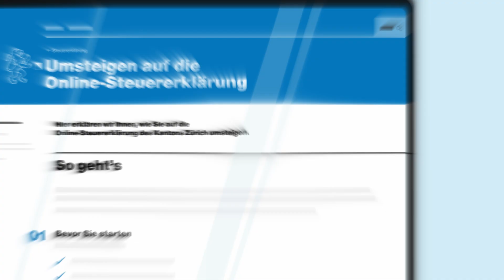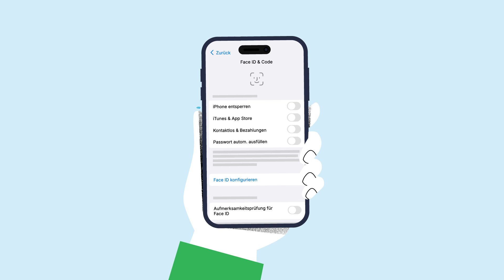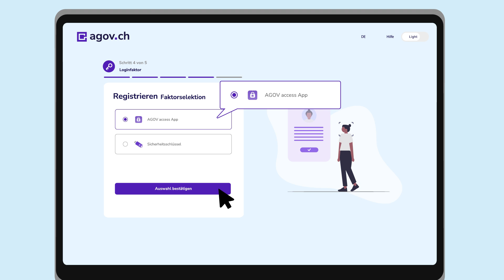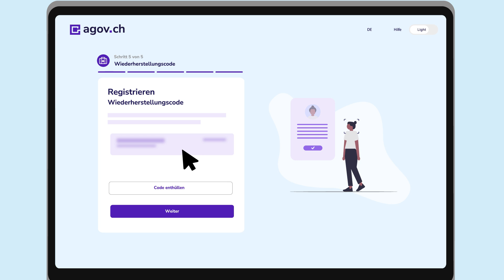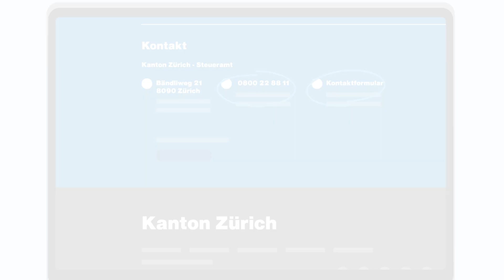Registrieren für AGOV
In diesem Video sehen Sie Schritt für Schritt, wie Sie sich für AGOV registrieren können.

00:00 Einleitung: Online-Steuererklärung im Kanton Zürich
00:23 Schritt 1: Die Informationsseite öffnen
00:45 Schritt 2: AGOV Registrierung starten
01:01 Schritt 3: AGOV access App installieren
01:31 Schritt 4: Die AGOV access App einrichten
02:00 Schritt 5: Registrierung fortsetzen am Computer
02:38 Schritt 6: Persönliche Angaben und Optionen auswählen
03:04 Schritt 7: Authentifizierung einrichten
03:36 Schritt 8: Wiederherstellungscode speichern
04:13 Abschluss der Registrierung
04:31 Technische Unterstützung